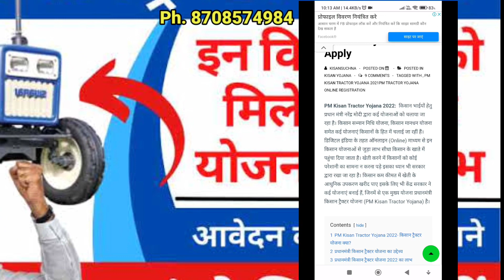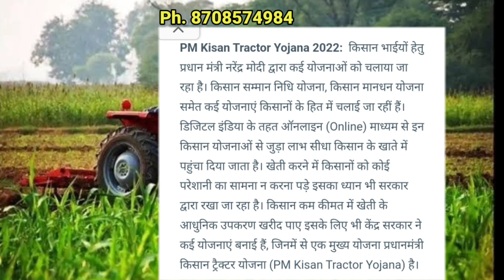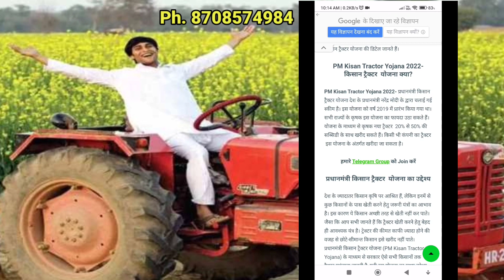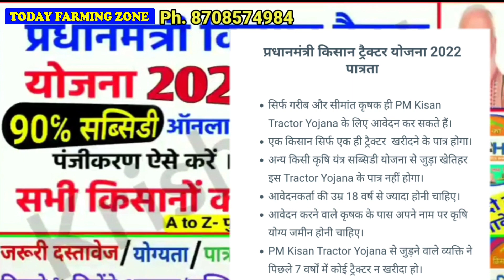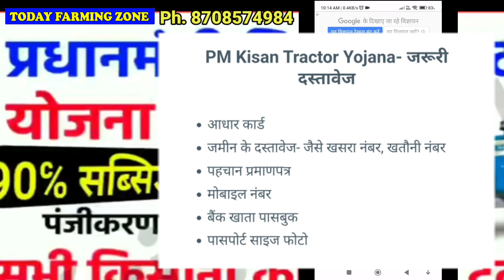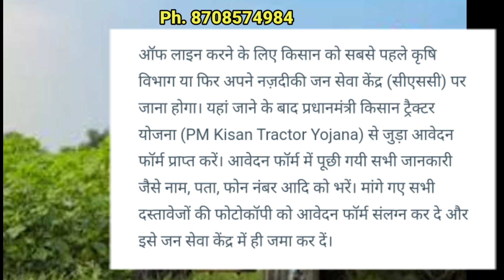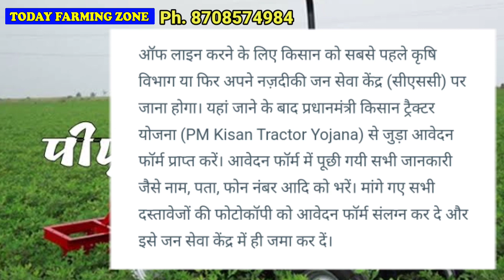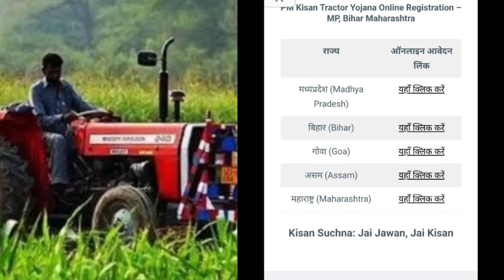ट्रैक्टर पर 90% सब्सिडी. pradhanmantri kisan tractor yojana. online Registration Shuru